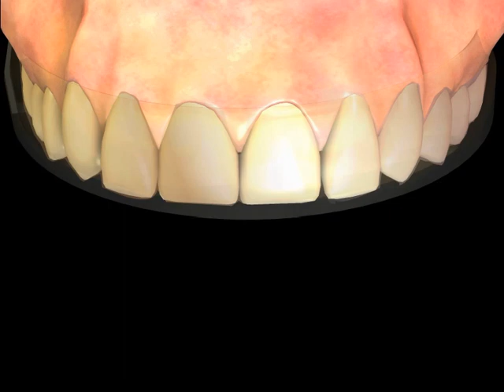Dental Bleaching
Part Eight of a Dental Educational Series. This video is focused on Dental Bleaching which is the whitening of a single tooth or multiple teeth.